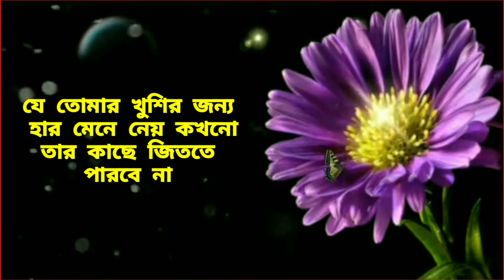জীবন সম্পর্কে কিছু কথা||Heart Touching Motivational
kukchu bastob kotha jeta sabar jiboner kokono na kokono darkar habe khub halp full Motivational video Bangla
khub valo education bangla video

education bangla video
thinking
successful in bangla Motivational story
sad
Broken heart
সত্যিকারের ভালোবাসা
sad
sad store